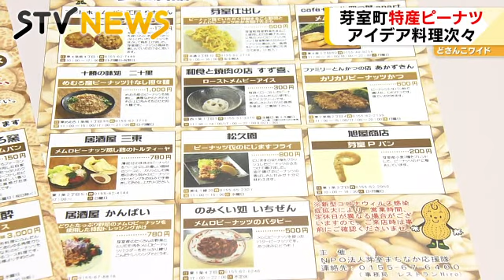ピーナツでマチＰＲ ２０の飲食店がメニューを提供 どんかつや担々麺も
「ピーナツ」でマチをＰＲしようと北海道・芽室町内２０の飲食店が、工夫を凝らしたメニューを提供するイベントが開催されています。（2021年10月11日放送）